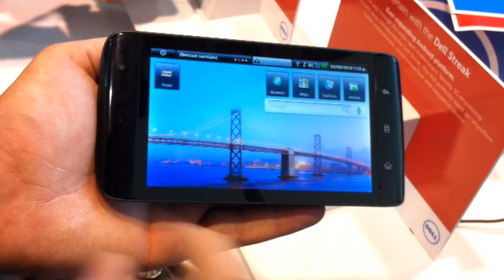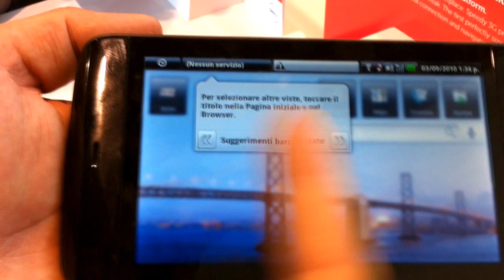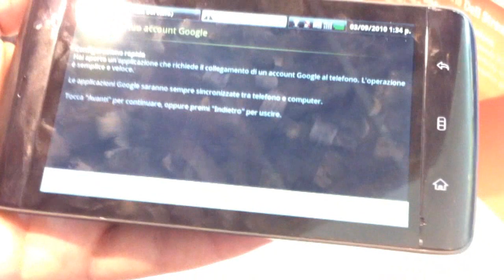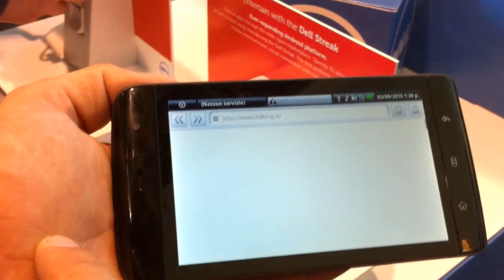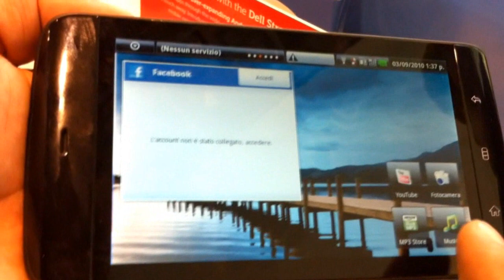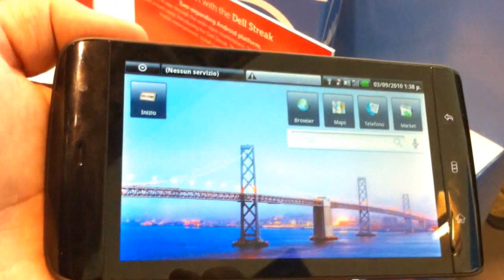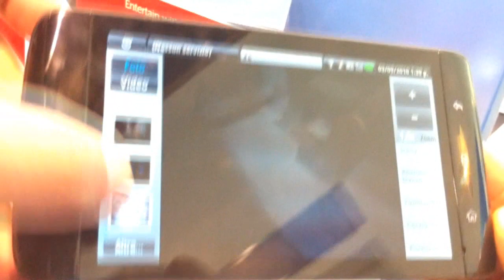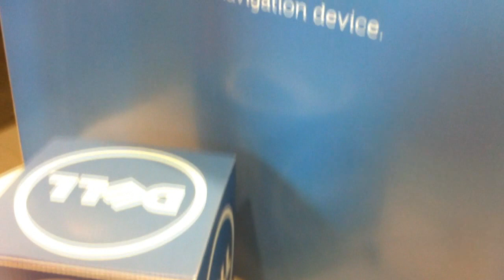Dell Streak video preview ITA